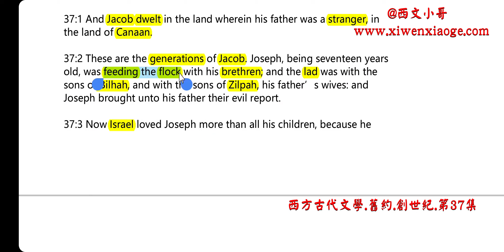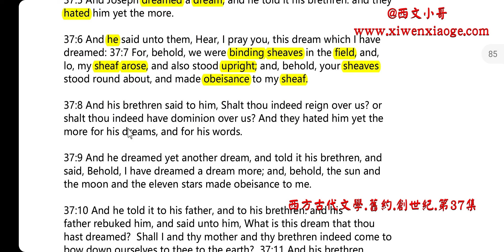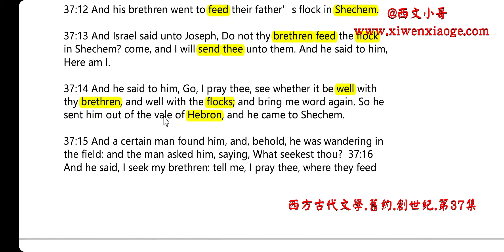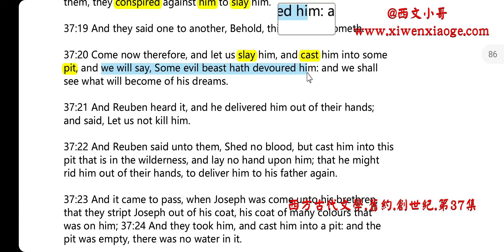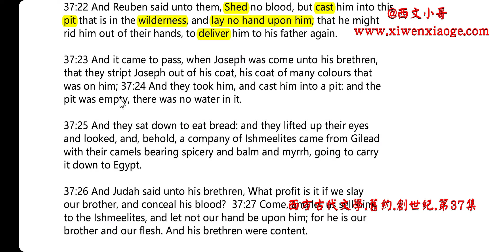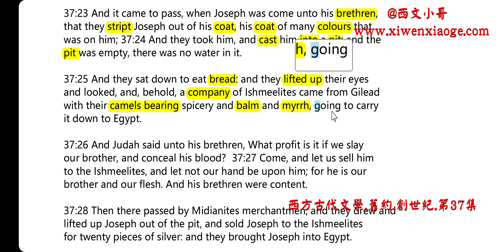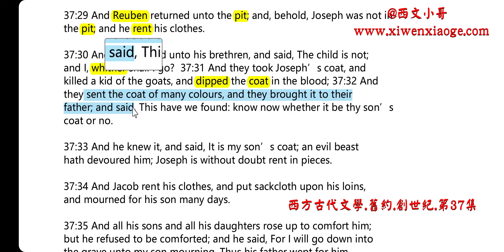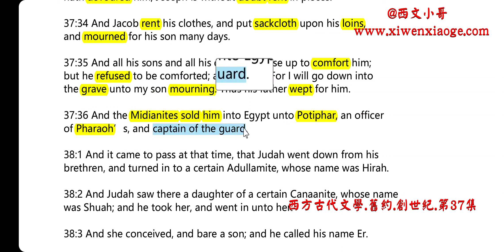10037 聖經Holy Bible舊約創世紀英文單詞閱讀第37集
37:1 And Jacob dwelt in the land wherein his father was a stranger, in
the land of Canaan.

37:2 These are the generations of Jacob. Joseph, being seventeen years
old, was feeding the flock with his brethren; and the lad was with the
sons of Bilhah, and with the sons of Zilpah, his father’s wives: and
Joseph brought unto his father their evil report.

37:3 Now Israel loved Joseph more than all his children, because he
was the son of his old age: and he made him a coat of many colours.

37:4 And when his brethren saw that their father loved him more than
all his brethren, they hated him, and could not speak peaceably unto
him.

37:5 And Joseph dreamed a dream, and he told it his brethren: and they
hated him yet the more.

37:6 And he said unto them, Hear, I pray you, this dream which I have
dreamed: 37:7 For, behold, we were binding sheaves in the field, and,
lo, my sheaf arose, and also stood upright; and, behold, your sheaves
stood round about, and made obeisance to my sheaf.

37:8 And his brethren said to him, Shalt thou indeed reign over us? or
shalt thou indeed have dominion over us? And they hated him yet the
more for his dreams, and for his words.

37:9 And he dreamed yet another dream, and told it his brethren, and
said, Behold, I have dreamed a dream more; and, behold, the sun and
the moon and the eleven stars made obeisance to me.

37:10 And he told it to his father, and to his brethren: and his
father rebuked him, and said unto him, What is this dream that thou
hast dreamed?  Shall I and thy mother and thy brethren indeed come to
bow down ourselves to thee to the earth?  37:11 And his brethren
envied him; but his father observed the saying.

37:12 And his brethren went to feed their father’s flock in Shechem.

37:13 And Israel said unto Joseph, Do not thy brethren feed the flock
in Shechem? come, and I will send thee unto them. And he said to him,

37:14 And he said to him, Go, I pray thee, see whether it be well with
thy brethren, and well with the flocks; and bring me word again. So he
sent him out of the vale of Hebron, and he came to Shechem.

37:15 And a certain man found him, and, behold, he was wandering in
the field: and the man asked him, saying, What seekest thou?  37:16
And he said, I seek my brethren: tell me, I pray thee, where they feed
their flocks.

37:17 And the man said, They are departed hence; for I heard them say,
Let us go to Dothan. And Joseph went after his brethren, and found
them in Dothan.

37:18 And when they saw him afar off, even before he came near unto
them, they conspired against him to slay him.

37:19 And they said one to another, Behold, this dreamer cometh.

37:20 Come now therefore, and let us slay him, and cast him into some
pit, and we will say, Some evil beast hath devoured him: and we shall
see what will become of his dreams.

37:21 And Reuben heard it, and he delivered him out of their hands;
and said, Let us not kill him.

37:22 And Reuben said unto them, Shed no blood, but cast him into this
pit that is in the wilderness, and lay no hand upon him; that he might
rid him out of their hands, to deliver him to his father again.

37:23 And it came to pass, when Joseph was come unto his brethren,
that they stript Joseph out of his coat, his coat of many colours that
was on him; 37:24 And they took him, and cast him into a pit: and the
pit was empty, there was no water in it.

37:25 And they sat down to eat bread: and they lifted up their eyes
and looked, and, behold, a company of Ishmeelites came from Gilead
with their camels bearing spicery and balm and myrrh, going to carry
it down to Egypt.

37:26 And Judah said unto his brethren, What profit is it if we slay
our brother, and conceal his blood?  37:27 Come, and let us sell him
to the Ishmeelites, and let not our hand be upon him; for he is our
brother and our flesh. And his brethren were content.

37:28 Then there passed by Midianites merchantmen; and they drew and
lifted up Joseph out of the pit, and sold Joseph to the Ishmeelites
for twenty pieces of silver: and they brought Joseph into Egypt.

37:29 And Reuben returned unto the pit; and, behold, Joseph was not in
the pit; and he rent his clothes.

37:30 And he returned unto his brethren, and said, The child is not;
and I, whither shall I go?  37:31 And they took Joseph’s coat, and
killed a kid of the goats, and dipped the coat in the blood; 37:32 And
they sent the coat of many colours, and they brought it to their
father; and said, This have we found: know now whether it be thy son’s
coat or no.

37:33 And he knew it, and said, It is my son’s coat; an evil beast
hath devoured him; Joseph is without doubt rent in pieces.

37:34 And Jacob rent his clothes, and put sackcloth upon his loins,
and mourned for his son many days.

37:35 And all his sons and all his daughters rose up to comfort him;
but he refused to be comforted; and he said, For I will go down into
the grave unto my son mourning. Thus his father wept for him.

37:36 And the Midiani